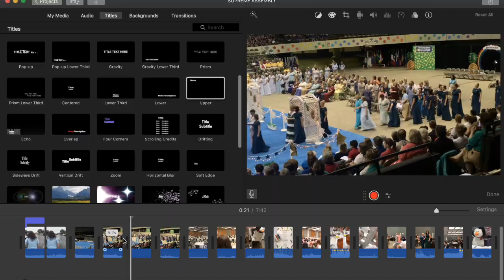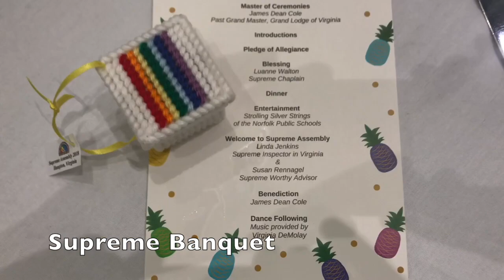Supreme Assembly ~ Hampton, VA 2018 (Vlog #1)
Pennsylvania Rainbow (IORG) is taking over Hampton, Virginia!